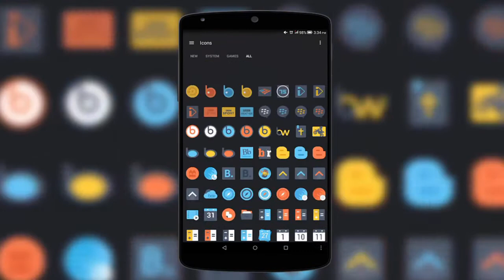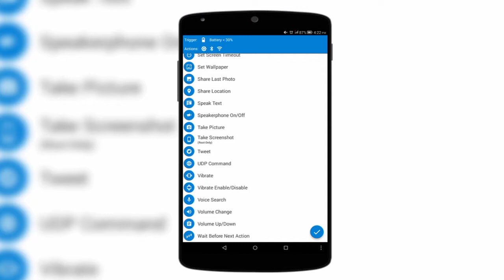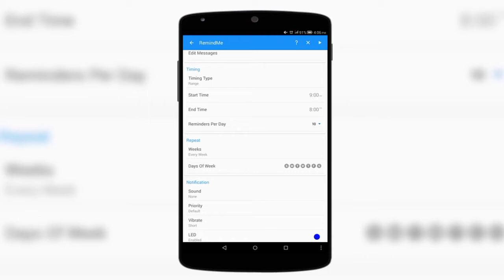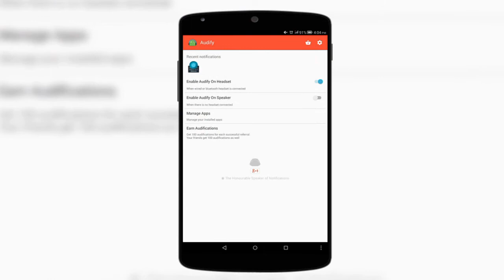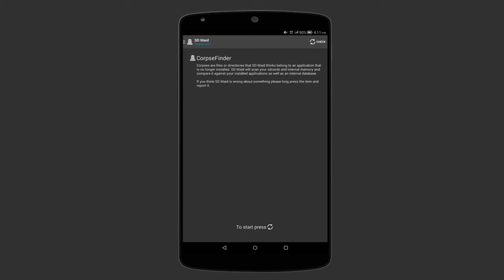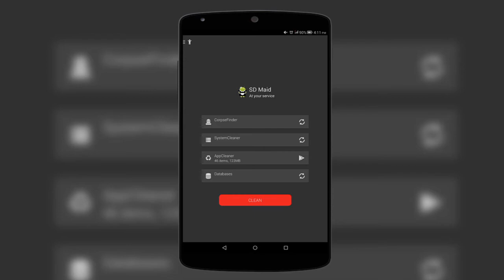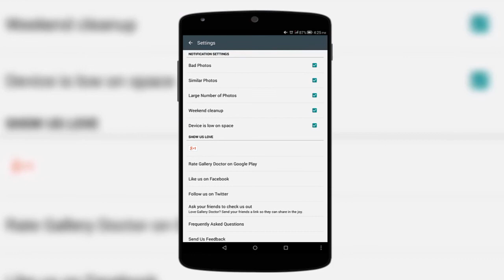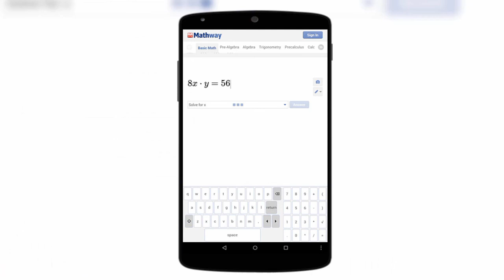Top 10 Must Have Android Apps January 2016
10 Best Free Android Apps January 2016. Get Em’ Below;